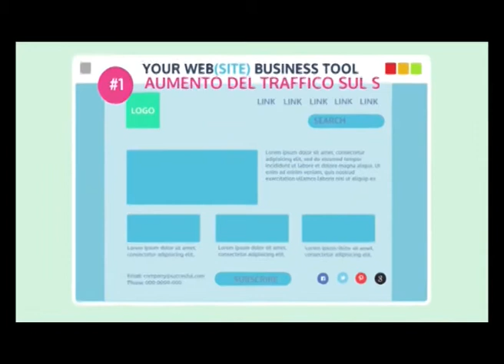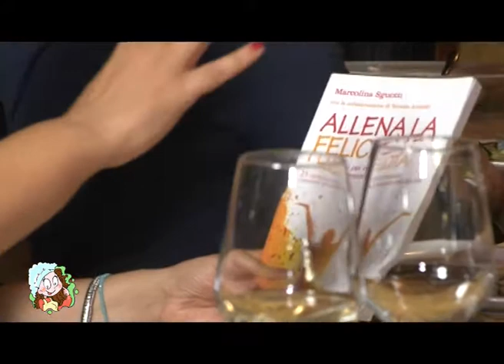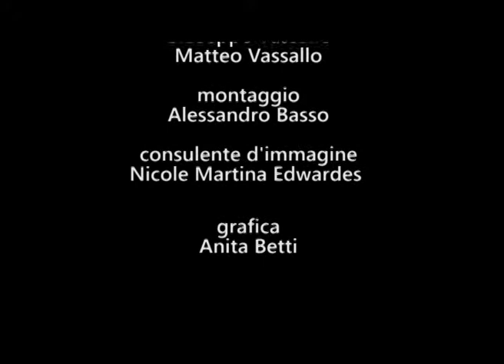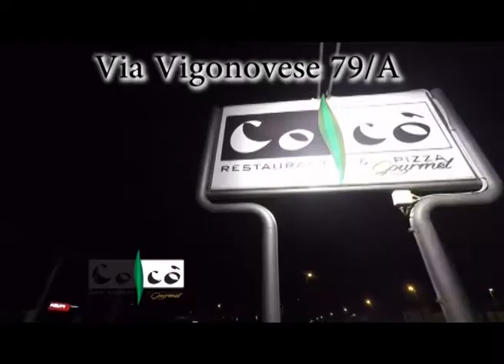La Ricetta della Felicità Puntata 01 di MARCOLINA SGUOTTI